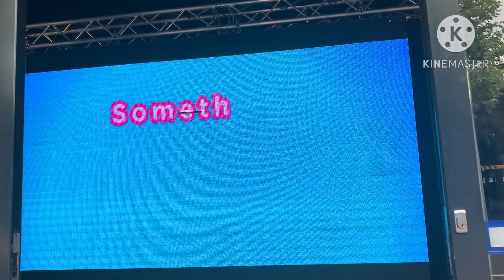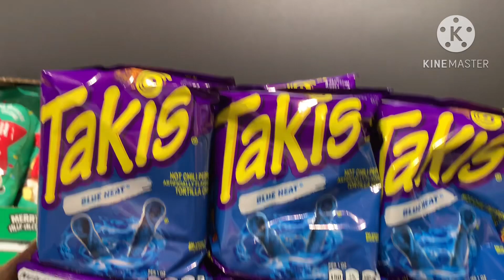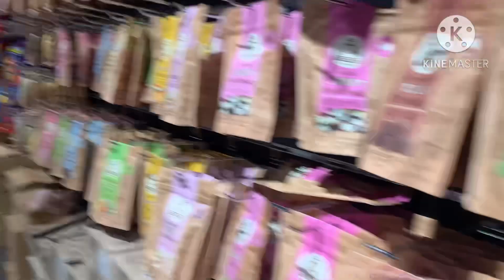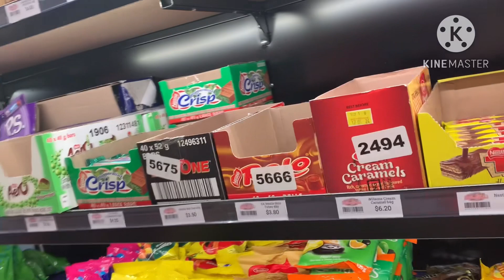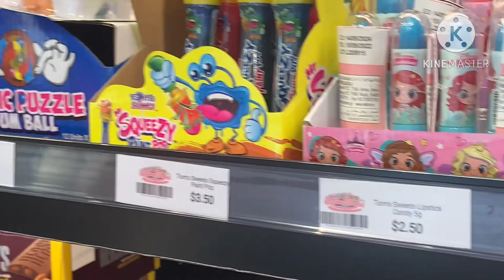Largest Lolly Shop In Melbourne